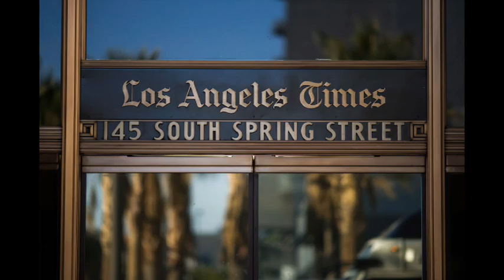大谷翔平が大好きNBAデュラント,NFLワッツ＋米老舗メディア,,MLBスターが大谷翔平を称賛！！